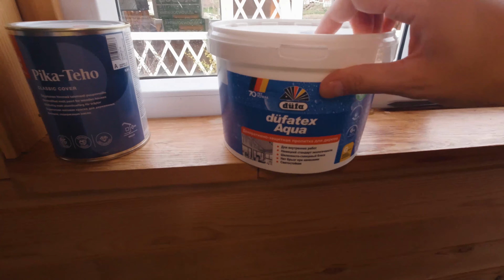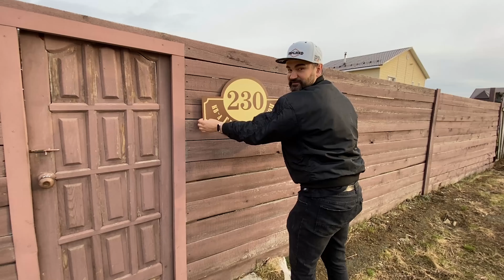Пристрой своими руками 2 часть - Утепление, отделка и покраска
В этой серии видео о том, как сделать пристрой своими руками Данил расскажет, как исправить ошибки строителей, укрепить дом, хорошенько утеплить его отделать и покрасить.
10 летие нашего загородного дома мы решили отметить расширением жилплощади. В доме всегда не хватало полноценной кухонно-столовой зоны. Гости и хозяева ютились на небольшой холодной веранде. В 2020 году мы начали стройку. Продолжили в 2021м. Всё делали из недорогих материалов и своими руками.